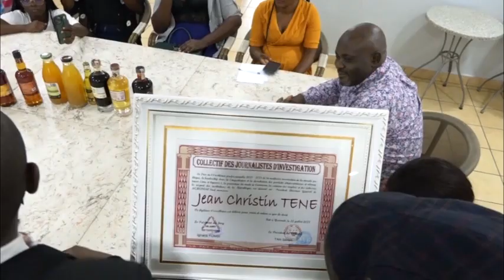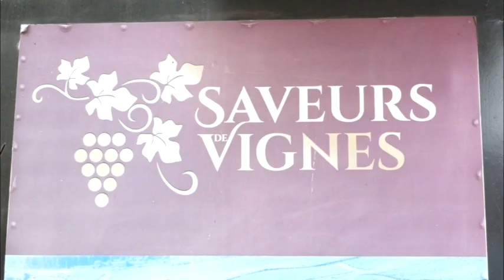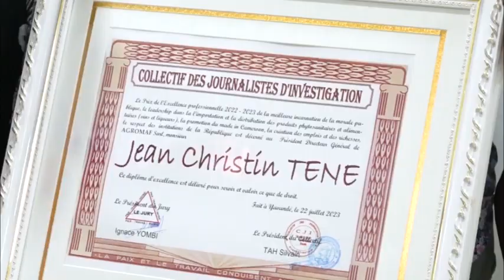Jean Cristin Téné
Agromaf